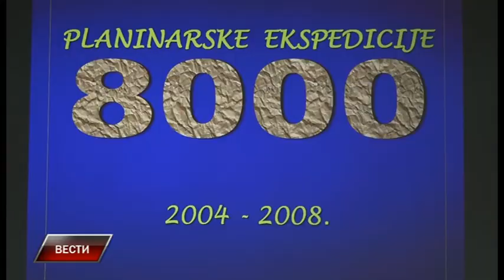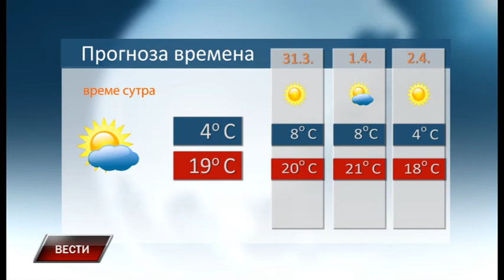Vesti 29 3 2019